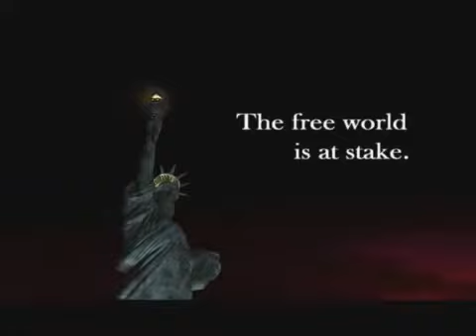t beliefbetrayal en